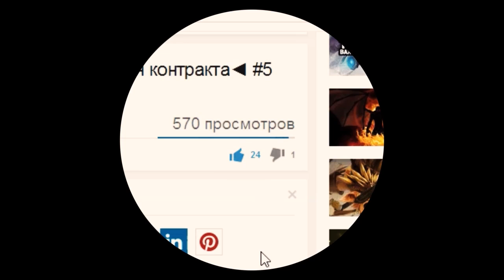Обзор обновления 6.84 Dota 2. Часть 2 - аганимы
Обновление патч 6.84. Обзор изменений. Dota 2. Часть 2

аганимы,предметы